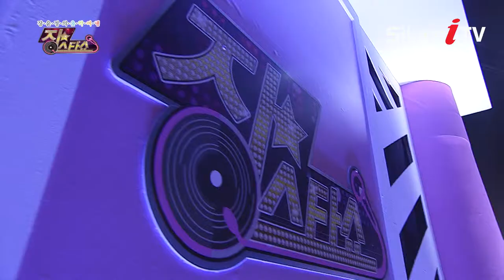야이야 이야~!~! 장윤정-내 나이가 어때서[장스타쇼,실버아이TV]